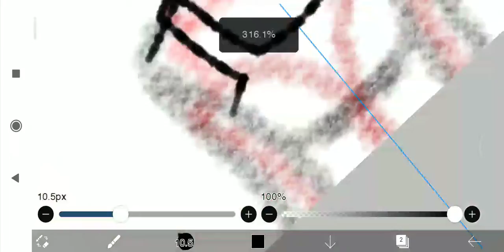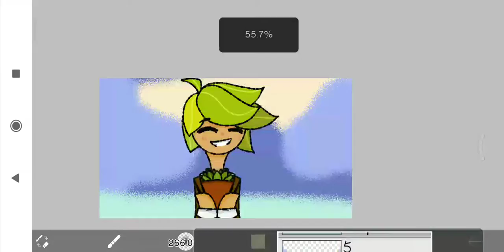Herb cookie (speed paint) (👇🏻👇🏻👇🏻👇🏻) 🙏🏻🙏🏻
Народ, я стараюсь рисовать для вас рисунки, но интернет не позволяет мне отправить всё что я нарисовала(это ещё 2 рисунка, но всё-же). Я очень надеюсь что вы поймёте меня и поддержите. Спасибо за то что были рядом всё это время 💕💕💕

~~English~~
People, I try to draw drawings for you, but the Internet does not allow me to send everything that I painted (these are 2 more drawings, but still). I really hope that you will understand me and support me. Thank you for being around all this time, and I'm sorry for my English, I just use Google translator 💕💕💕